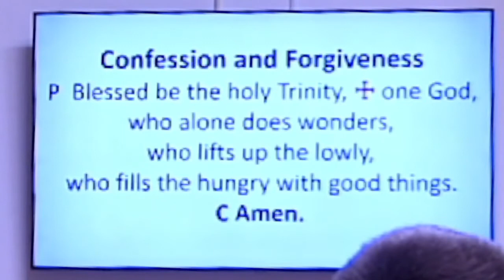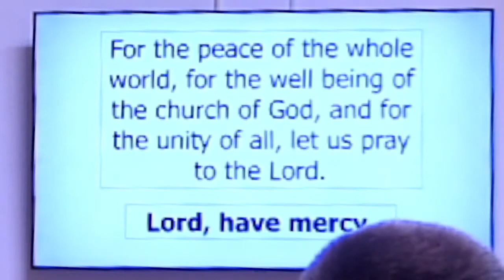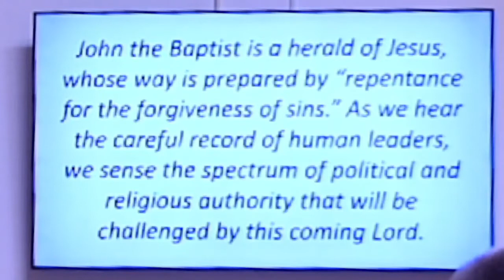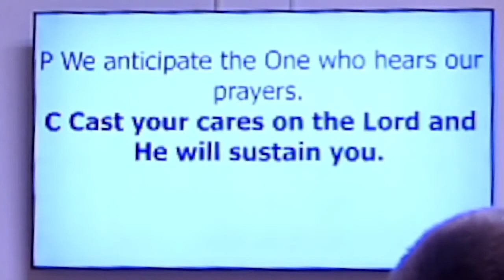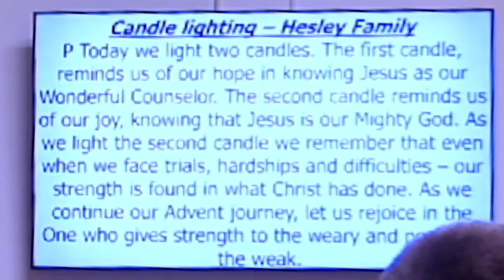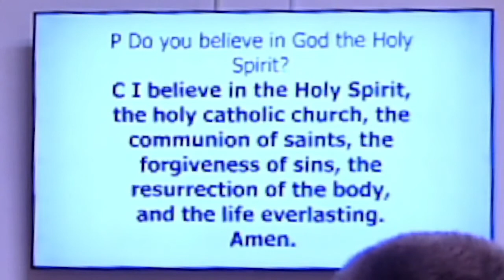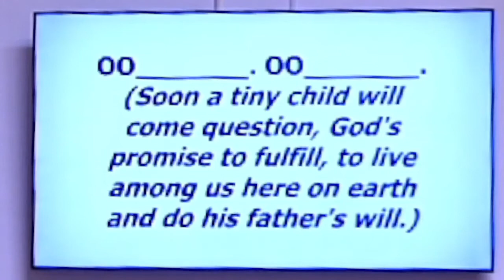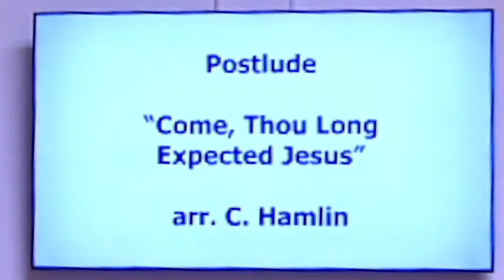Welcome to Kimball Lutheran Church on the Second Sunday of Advent!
Welcome to 11 o'clock Worship!